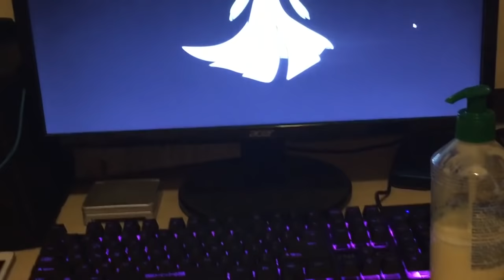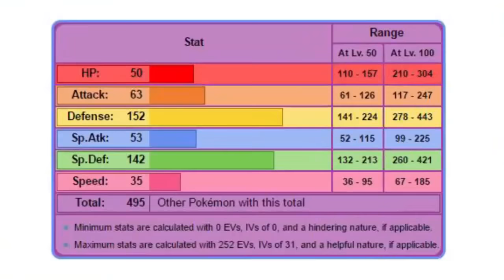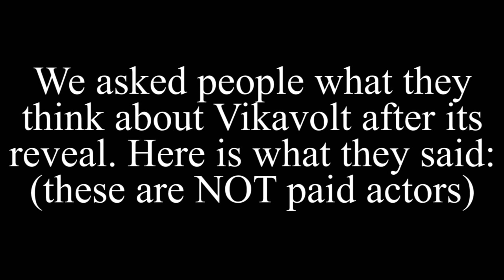Vikavolt Is A Mistake (And Also Toxapex Sucks Too)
Have a day that is good lozerzz